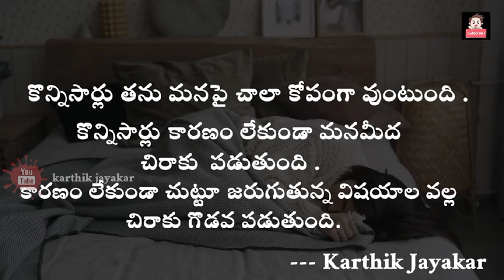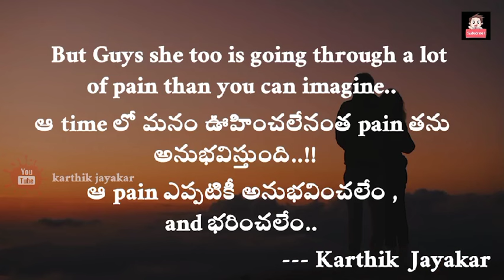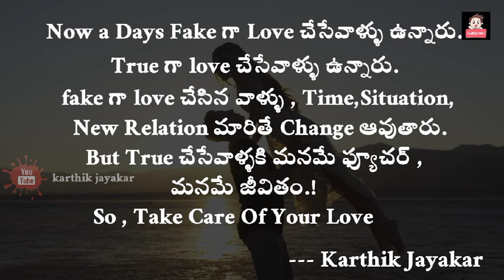మీరు ఎప్పటికీ ఊహించలేని Top Amazing & Intresting Facts In Telugu Facts | Did You Know Ep-8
About me : Namaste guys this is Karthik jayakar welcome to Karthik jayakar world. Karthik jayakar is knowledgeable channel giving you Intresting Topics, Mysteries and pakka entertainment channel.

                 ►Track
            ▸ Name: Melody Of My Dreams
            ▸ Artist: Whitesand
            ▸ Genres : Epic / Emotional / Inspiring

                                 Thank You And Great Work

what will we do when our partner get periods IN telugu
A Heart Touching Love Story